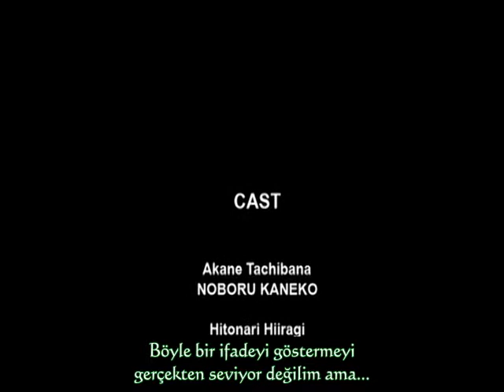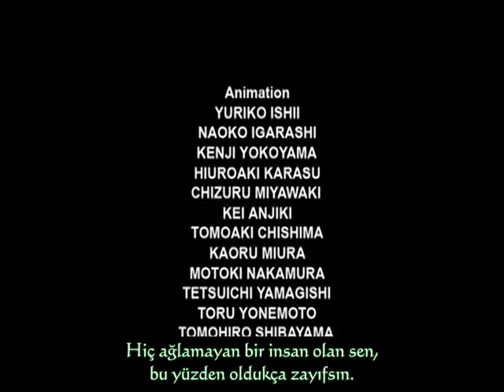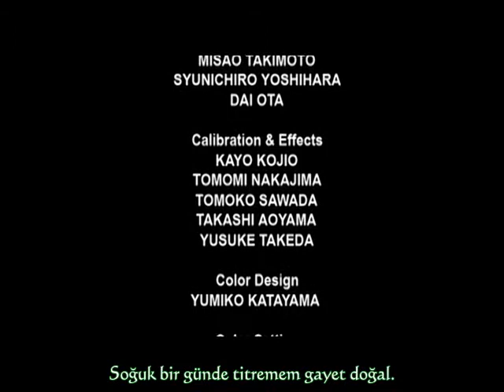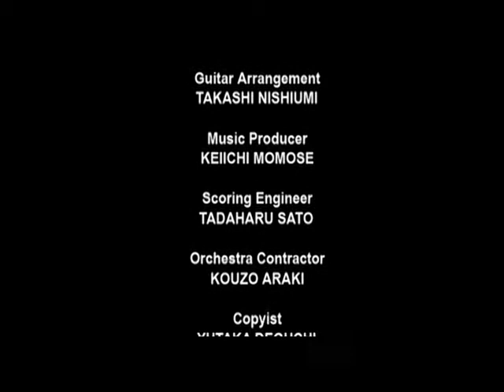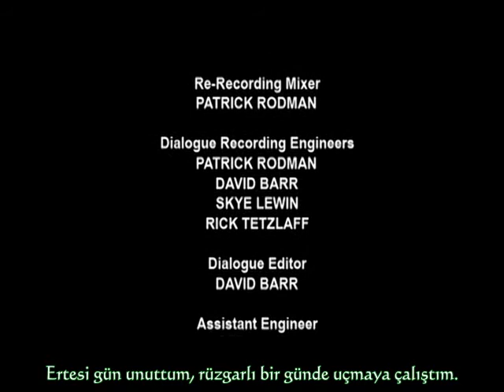I'll CKBC 2 Bölüm Final Türkçe Altyazılı izle